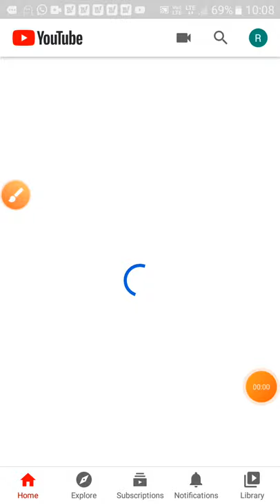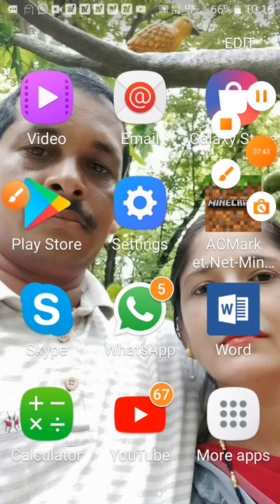ramesh chandra sahu